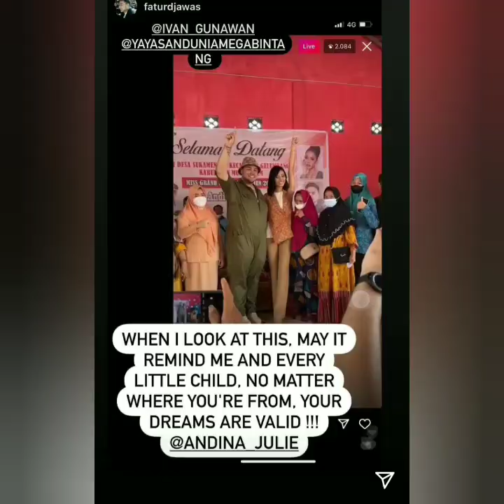BERDESAKAN INILAH KEADAAN RUMAH ANDINA JULIE SANG FINALIS MISS GRAND INDONESIA 2022